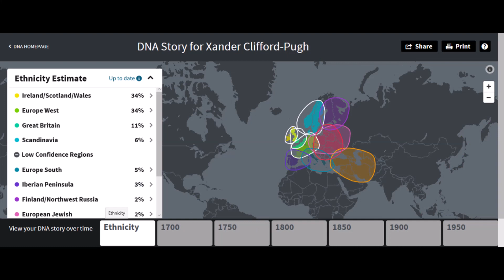MY ANCESTRY DNA RESULTS!!! WHERE AM I FROM?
My results are back, and they are incredibly interesting.